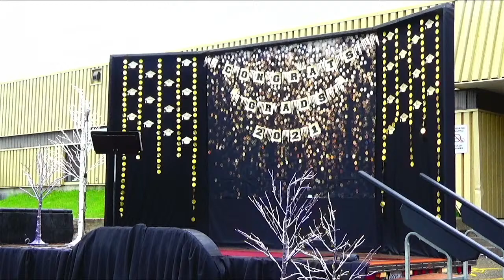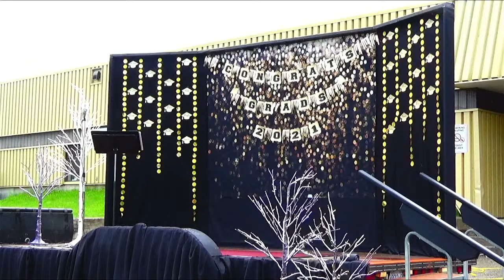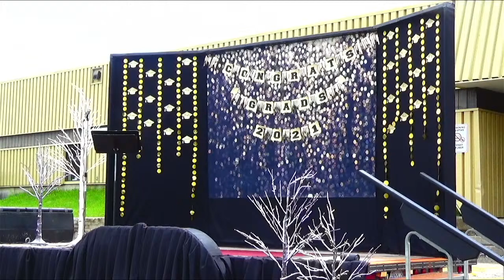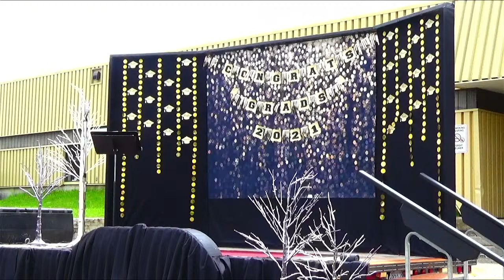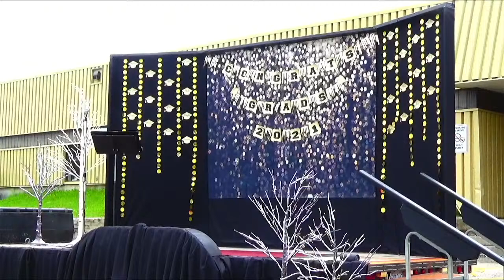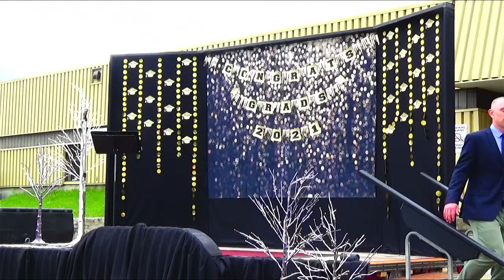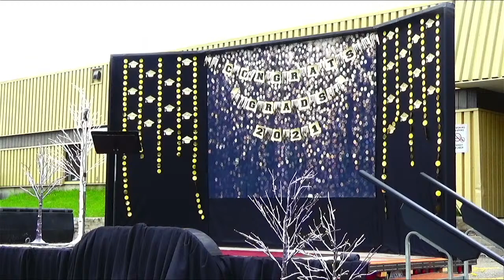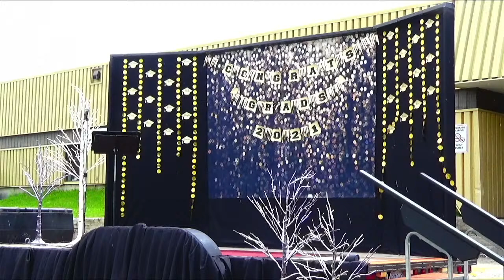Elkford Secondary School Commencement 2021